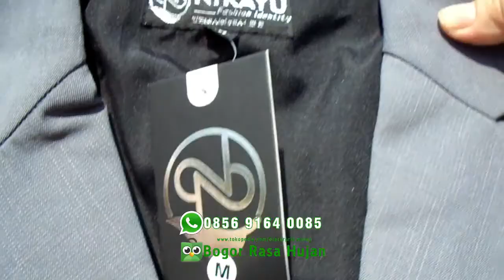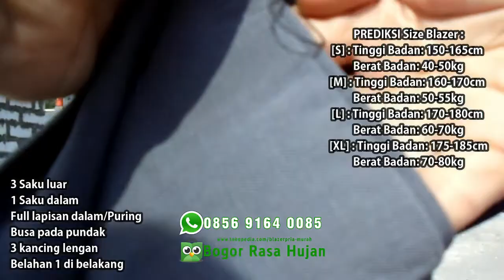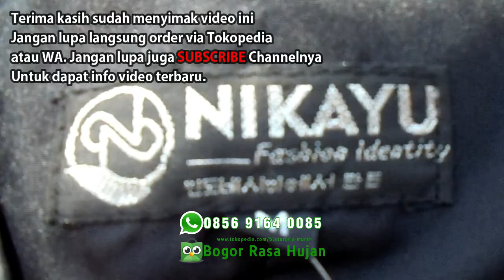JAS BLAZER PRIA SLIMFIT NIKAYU SEMIWOOL ABU TUA KANCING DEPAN 2